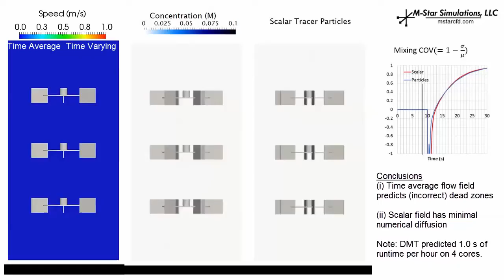Scalar versus Particle Transport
Comparison between mean flow, time-varying flow, and species transport. The mean-flow solution incorrectly predicts dead zones. The time varying flow solution captures the eddies.  Transport of a scalar field is compared to scalar particles. Comparing the blend time reveals that the effects of numerical diffusion are minimal.